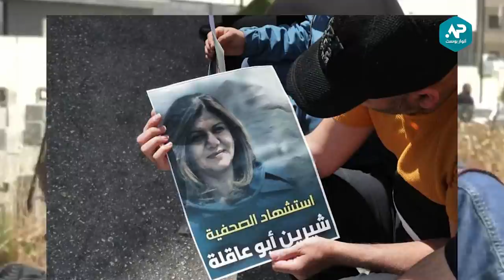استشهاد صحفية الجزيرة شيرين أبو عاقلة و زميلتها التي كانت معها تحكي ما صار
© أنوار بوست و أنور بوست